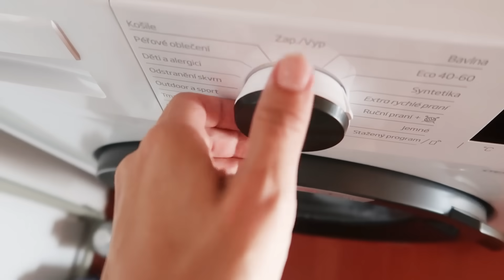NÁSLEDKY PO PÁDU Z KOLA KTERÉ ZAČÍNÁM ŘEŠIT, JAK VĚCI NEJDOU PODLE PLÁNU, DENNÍ VLOG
Na kole jsem spadla více než před měsícem, ale následky si nesu dodnes. S čím jsem se rozhodla jít na vyšetření? To a více v dnešním vlogu :)

Kód ,,myirishlife 15,, vám odečte 15% z ceny. Platí i na množstevní slevu.
Druhy kalhotek které používám já: Brief, Hugger, Active Classic, Classic Tencel

Kniha kterou čtu
Dcera Osvětimi

Vítej na kanálu My Irish Life🍀 Denní vlogy vícejazyčné rodiny každé pondělí, středu ,pátek v 19"00. Pokud Tě zajímá jak se žije v manželství které vzniklo v Irsku, pokračovalo v Německu a teď po dvouleté odluce na dálku začínáme nově v ČR, tak určitě sleduj.V Irsku jsem žila 13let a tam potkala svého manžela. Do ČR jsem přijela porodit syna a od té doby jsme tak nějak pendlovali mezi státy. Díky manželově práci (voják) jsme vždycky žili tak trošku jinak...Vydej se s námi do nové životní etapy, která právě začíná v ČR v mém rodném milovaném Valašsku :)